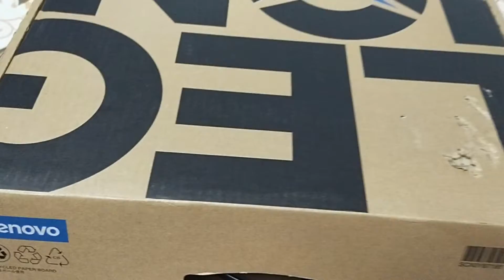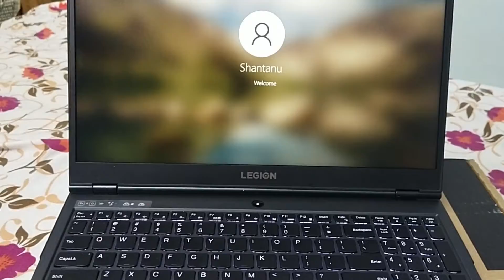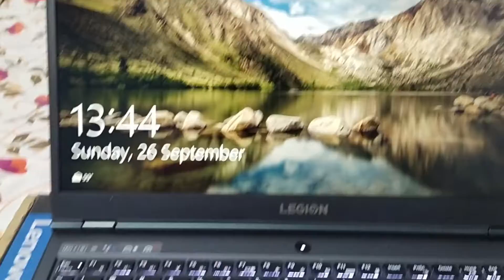Unboxing of Lenovo Legion 5 Gaming Laptop